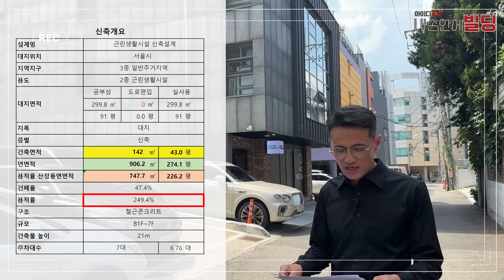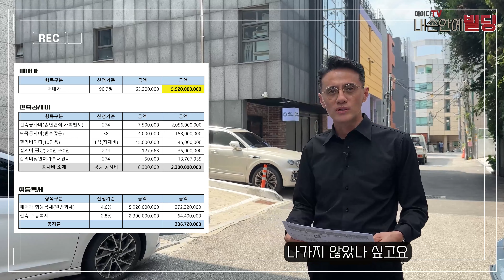건물투자의 정석을 보여준 꼬마빌딩 입니다👍 대단합니다! 신축건물로 수익률 5.8%를 맞쳤습니다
「 매물소개」
▲매물종류:건물
▲소재지:서울시 마포구 서교동
▲건축물용도:근린생활시설
▲용도지역:3종일반주거지역
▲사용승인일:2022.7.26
▲방향:동향
▲입주가능일:협의

 저희 아이디부동산에서는
 신축을 해야할지? 증축을 해야할지?
수익률분석?
고민하시는 예비 건물주님께  전문가의 상담 도와드립니다
건물사실때 필히✔️ 설계 개요를 해보시는걸 추천 드립니다
                            「 아이디 약속」
  ◆건축과 인테리어 디자이너가 소개하는 최적의 물건입니다.
  ◆수 십년 경력의 디자이너들이 여러분이 찾고 있는 매물을
      맞춤 소개하는 데 그치지 않고
      건축설계/ 인테리어 기획/ 수익률분석을 통한 상담 제공합니다.
◆ 매입후 개발행위를 통한 벨류업을 원하시는 예비 건축주님들 모십니다
 ◆상     호: (주)아이디 부동산 중개법인
 ◆주     소: 서울시 마포구 양화로15길 17,1층
 ◆대 표 자: 권 상 환

꼬마빌딩 건물매매 홍대부동산 홍대빌딩매매 강남빌딩매매 단독주택 건축설계 건축시공 건축대수선 리모델링 수익형빌딩 상가건물매매 홍대사무실임대 사무실임대 상가임대 상가임대 홍대상가 상가 임대#상가매매#점포매매#점포임대#건축사#시공회사#건축공사